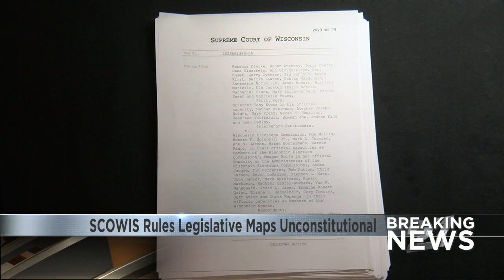Wisconsin Supreme Court overturns Republican-drawn legislative maps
The ruling comes less than a year before the 2024 election in a battleground state where four of the six past presidential elections have been decided by fewer than 23,000 votes.